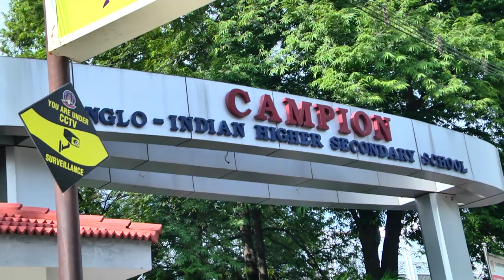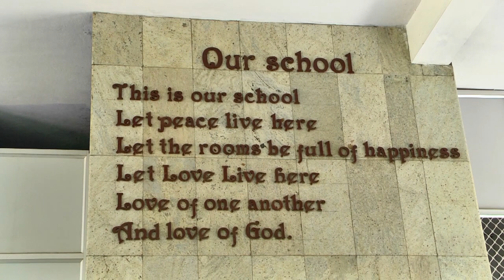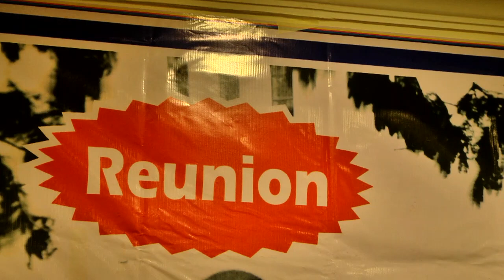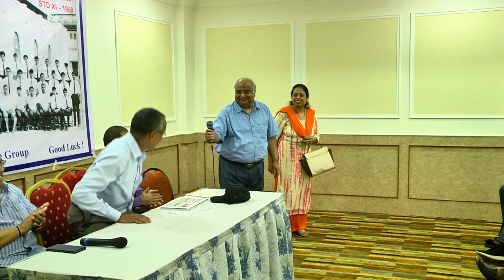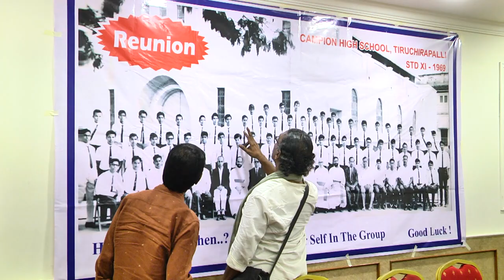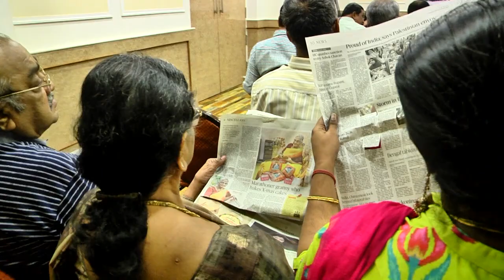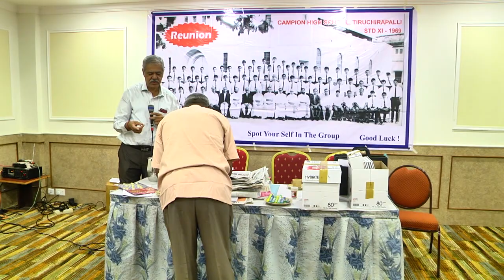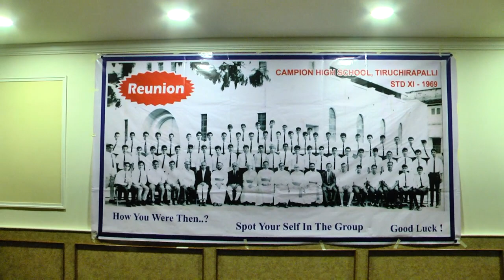Campion school 1969 XI students reunion celebration - 2019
golden rendezvous
campion school  1969
XI students reunion
celebration -  2019